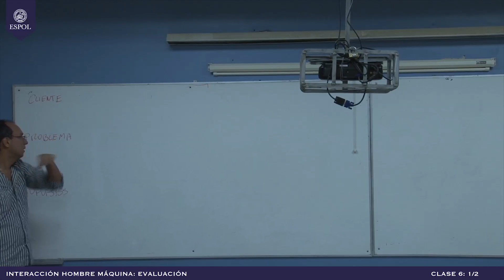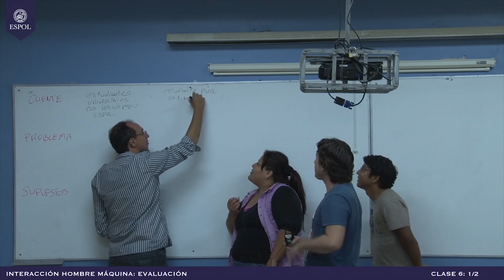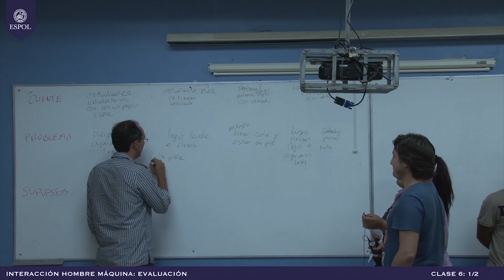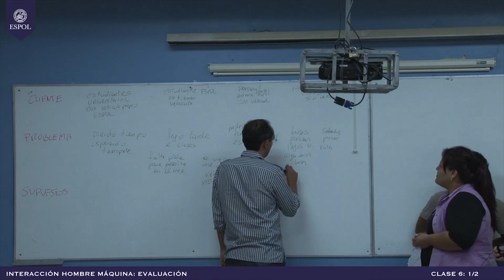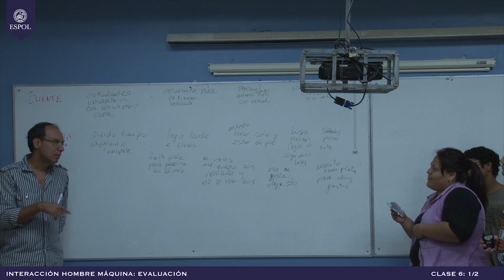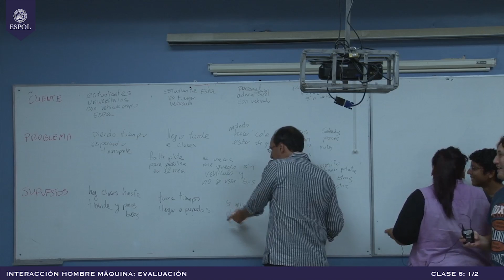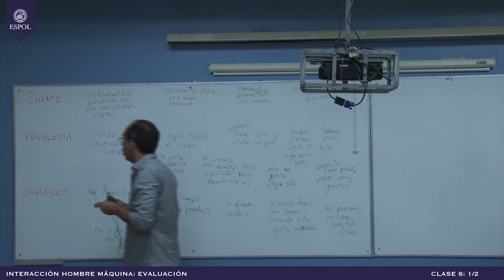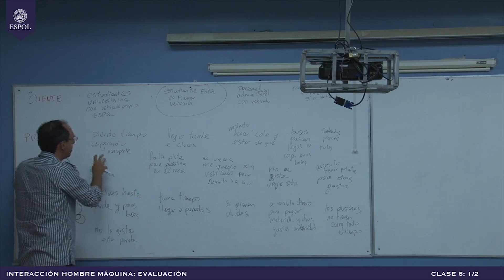Clase6 Parte1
Interacción Hombre Máquina
Clase 6 Parte 2
Evaluación
Profesor Guido Caicedo
Fiec-Espol